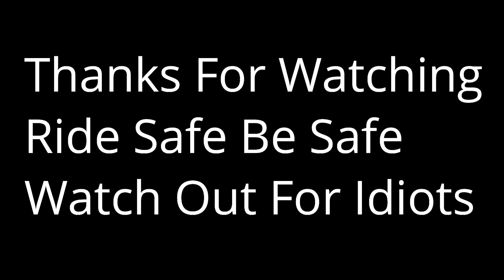Strange & Stupid Day Ride LOL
yoooo just a stupid day ride looking for some stupid people